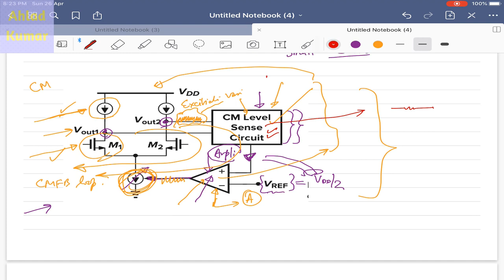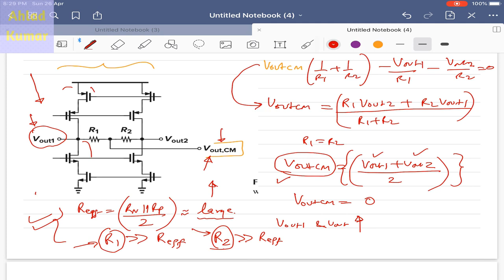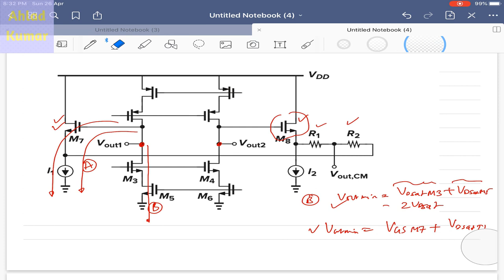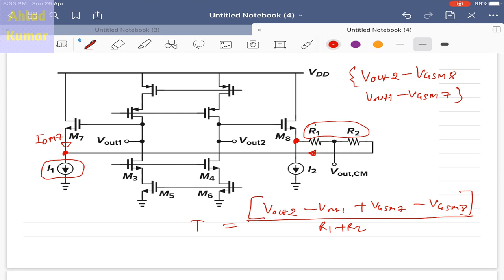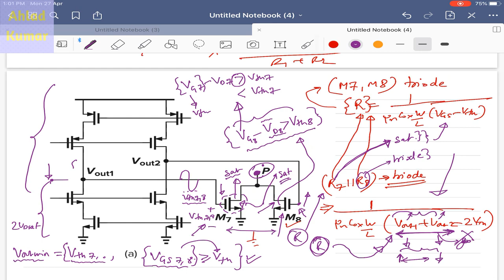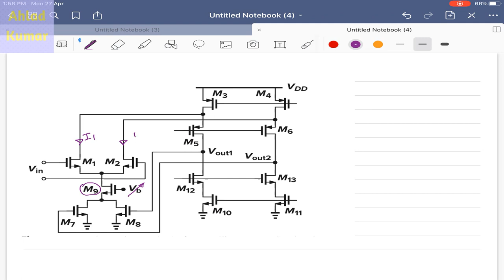Lecture 8 : Common Mode Feedback (CMFB) Circuits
Slides are taken from Behzad Razavi Book